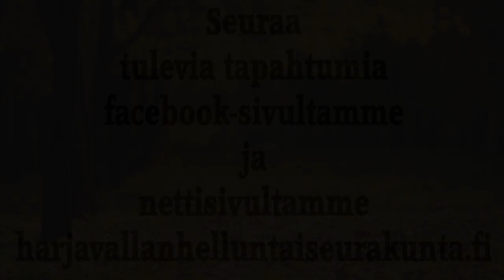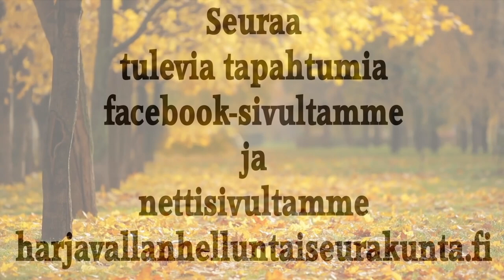Israel-ilta 24.11.2022 Paula Junttila. Musiikki, Marjo Kotiranta